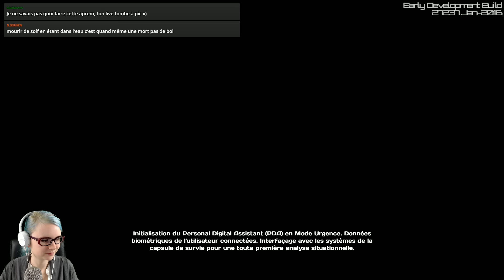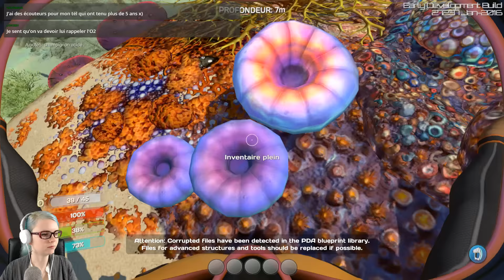SUBNAUTICA : Survie et fonds marins ! | Découverte #1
Subnautica est le nouveau jeu de survie dans lequel j'ai voulu me plonger (!) ces derniers temps, c'est parti pour une nouvelle aventure sous-marine !